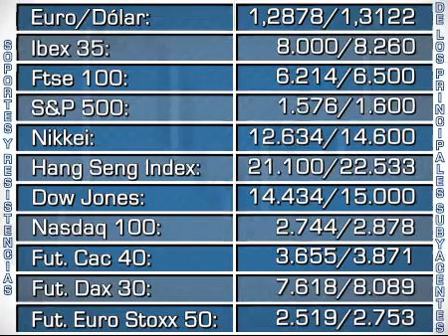Soportes y resistencias